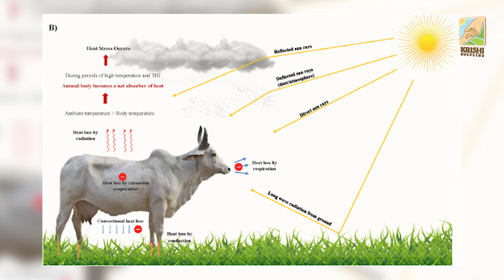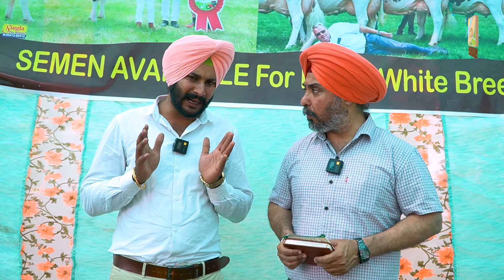ਡੇਅਰੀ ਪਸ਼ੂਆਂ ਦੀ ਖ਼ਾਸ ਨਸਲ, ਜੋ ਗਰਮੀਆਂ ਵਿਚ ਵੀ ਦੇਵੇ ਵਧੇਰੇ ਦੁੱਧ ਤੇ ਵੱਧ ਫੈਟ : Ayrshire (red & white)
ਡੇਅਰੀਪਸ਼ੂਜੋਗਰਮੀਆਂਵਿਚStress-freeਰਹਿਕੇਵੱਧਫੈਟਤੇਵੱਧSNFਵਾਲਾਦੁੱਧਦਿੰਦੇਨੇ!Ayrshire@krishihelpline